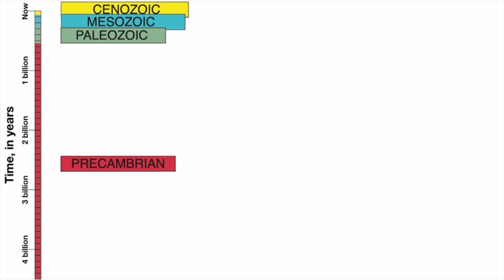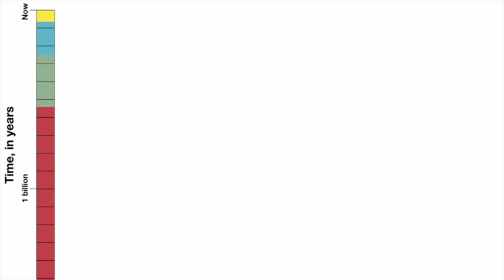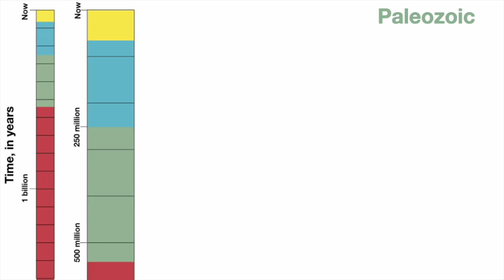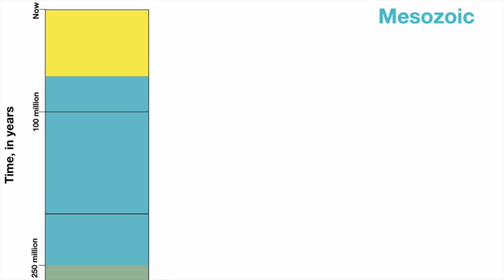Ozarks by era: Highlights of geologic history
Here we briefly summarize ~1.5 billion years of Ozark geologic history at the era level, sharing highlights from the Precambrian, Paleozoic, Mesozoic, and Cenozoic. Although the full story is far more complex, this "bluff notes" version provides a basic grounding in geologic time that we'll build on in future videos for this Geology of the Ozarks series.

-All graphic design, mapping, and imagery by Ozark Outsider unless otherwise noted

- Background music: Whiskey Before Breakfast (traditional tune), performed by Eric Reuter on hammered dulcimer and Sarah Davis on guitar.